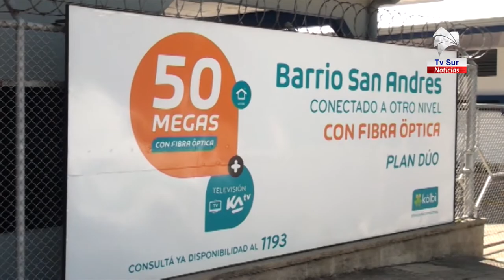Tres robos de cable dejaron pérdidas de más de 10 millones de colones